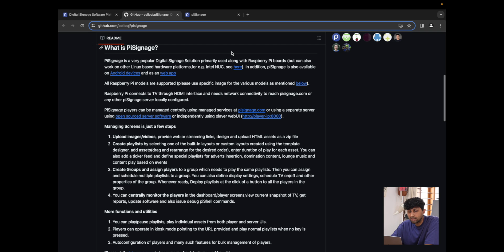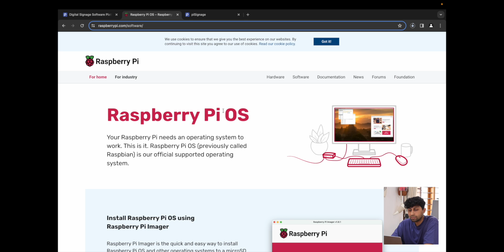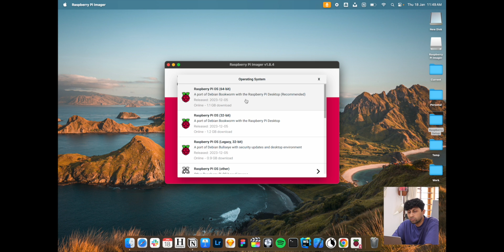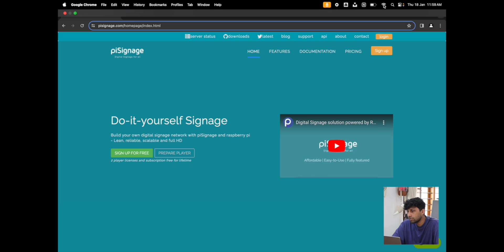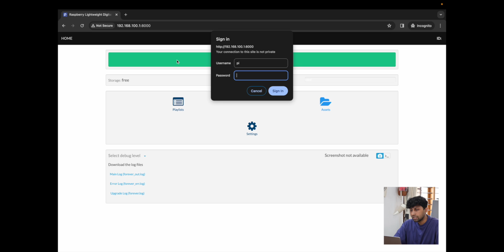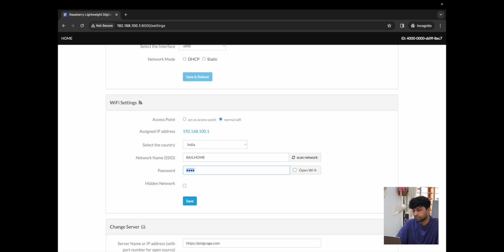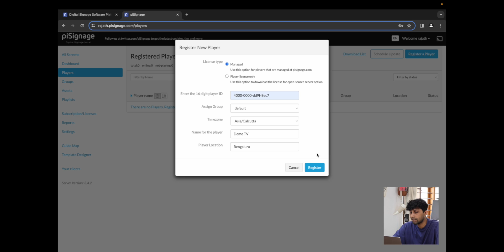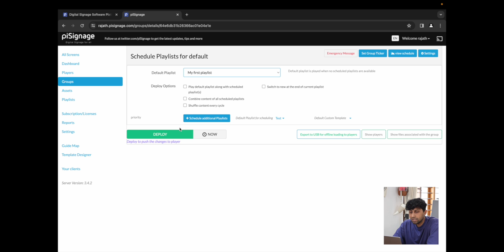Setting up a Raspberry pi Player to be a PiSignage Screen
Looking to setup your Raspberry Pi to work as a digital signage screen with Pisignage? we got you covered in this video!

Raspberry Pi: model 5, 4, 3, 2, 1, and zero
Micro SD Card: 16GB or higher write speed of class 10 or higher

1. A guide to setup, build, register your raspberry Pi based player
2. A demo to deploy an asset to the screen.

0:00 Intro
0:29 What you need + specifications
0:40 Downloading what you need
2:14 Building and setting up the Raspberry Pi
4:30 Connecting the device to Wifi
6:20 Registering the player on piSignage
7:42 Deploying an asset
8:24 Outro

🙋🏽‍♂️ What is PiSignage?
Seamless, Budget-Friendly and do-it-yourself Digital Signage Solutions for every industry.

💻 Compatible with
Raspberry pi 5, 4, 3, 2, 1
Android 9.0+
Most Chromium based browsers
Most intel based systems